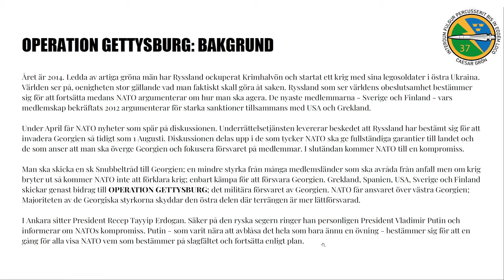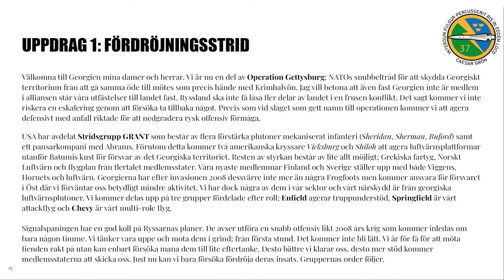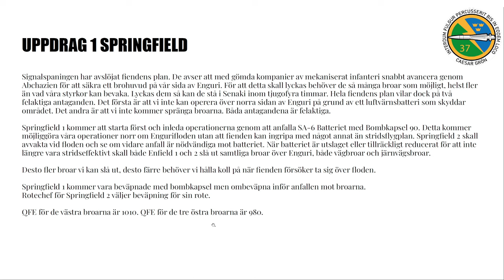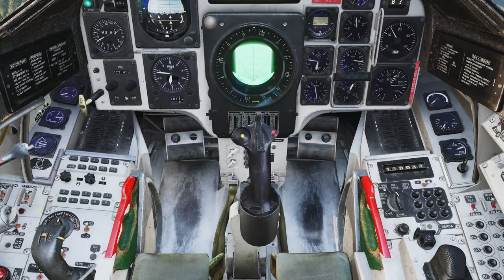DCS Operation Gettysburg I: Fördröjningsstrid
37. Stridsflygsdivisonen (Reserv) - Ceasar Grön

Computer Specs
GPU:   MSI GeForce RTX 2070 Super 8GB
CPU:   AMD Ryzen 5 3600 Processor (3.6GHz)
Memory:   32 GB RAM
Resolution:   2560x1440 @ 144Hz

00:00 BRIEFING
05:05 MISSION